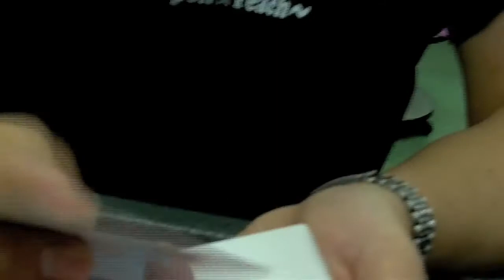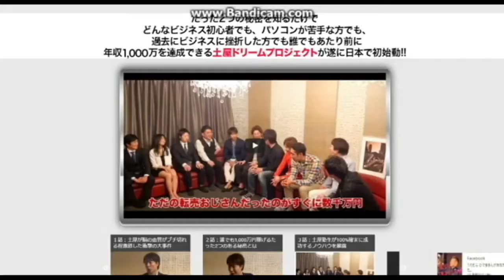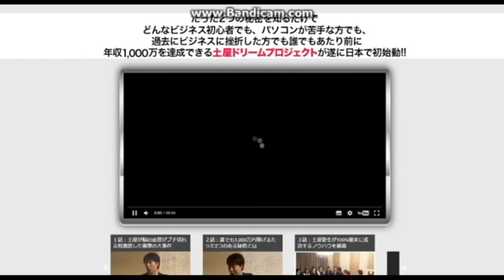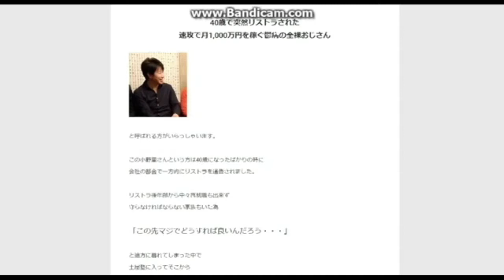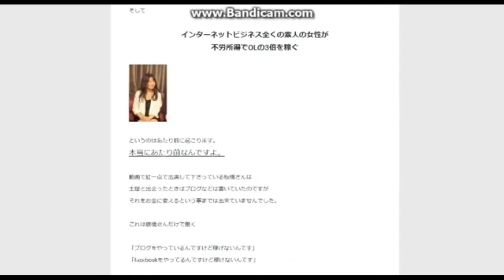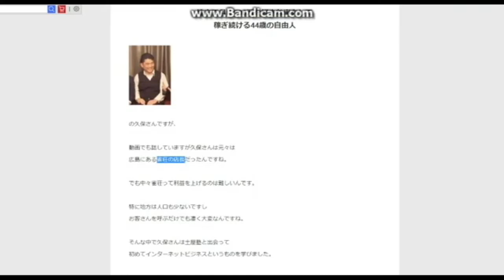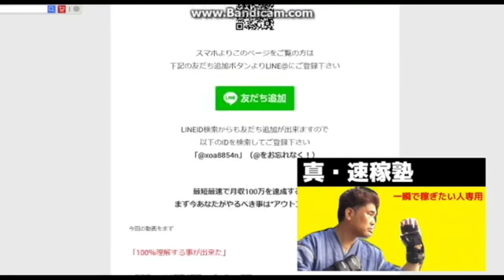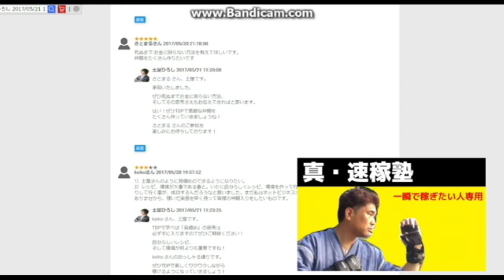【神道：花家龍馬】第63話「玄人になりたくて」